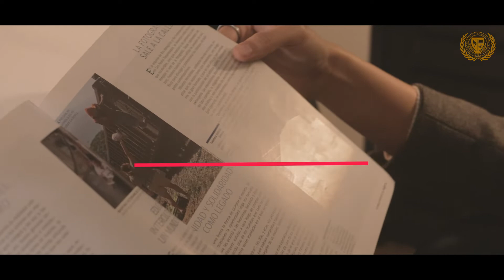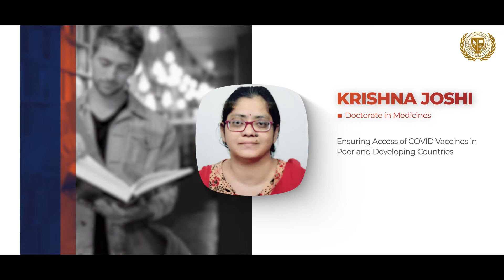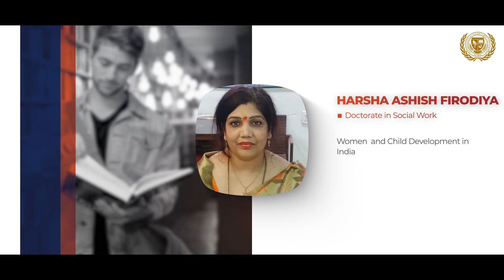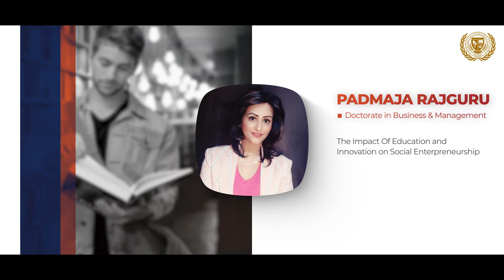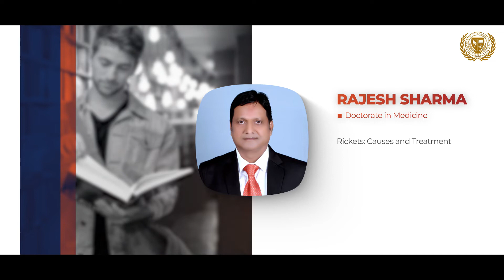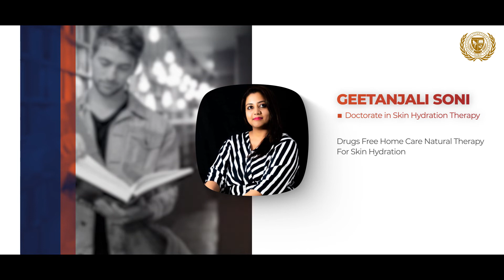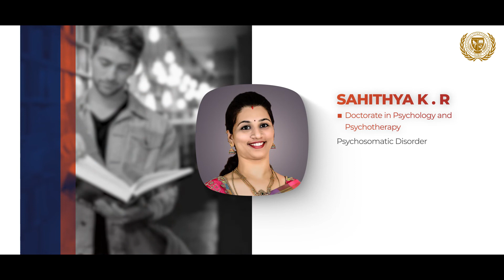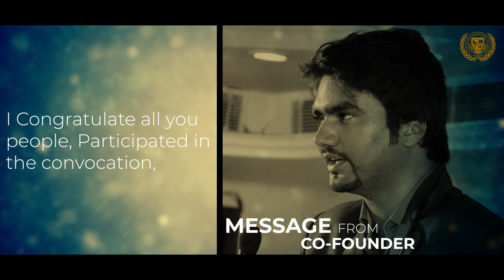International Internship University - IIU's 2nd Convocation -28th July 2021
IIU's 2nd Convocation Ceremony, Jaipur, India on 28th July 2021